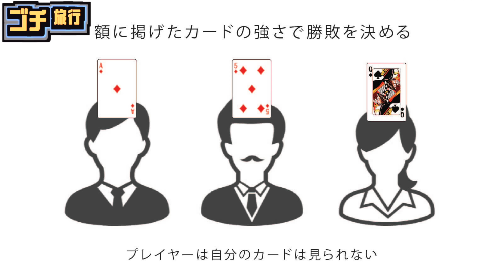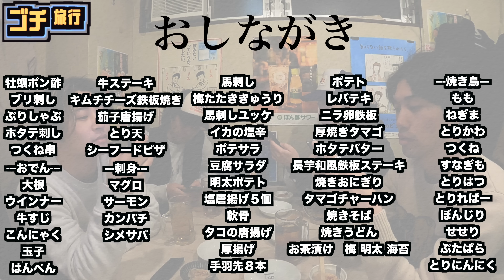【2話】夜ご飯の支払いを賭けたアラサーのゴチ対決が盛り上がりすぎたｗｗｗｗｗｗｗ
編集